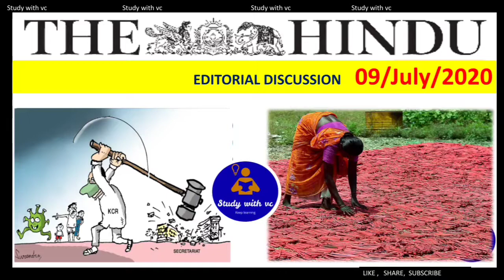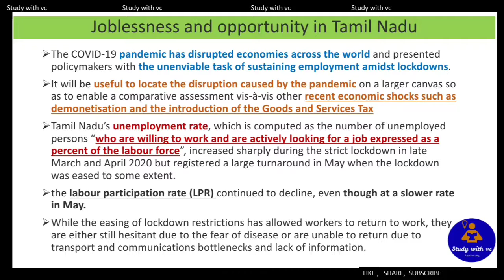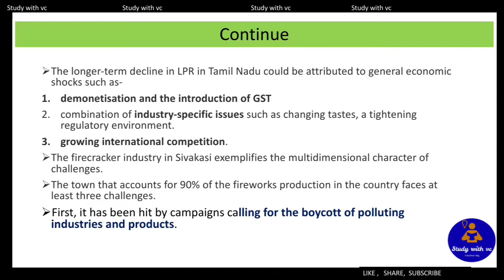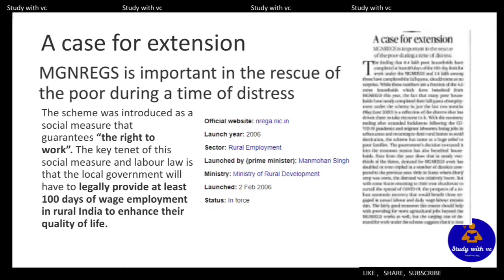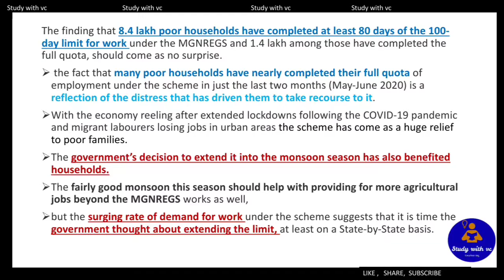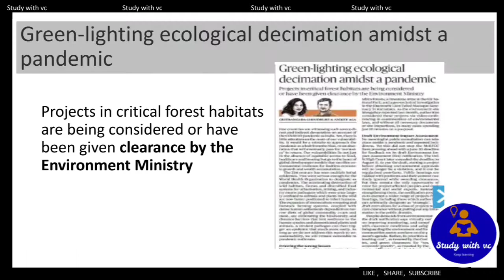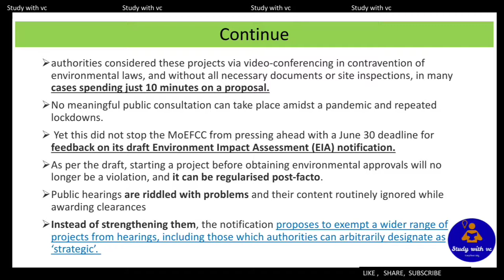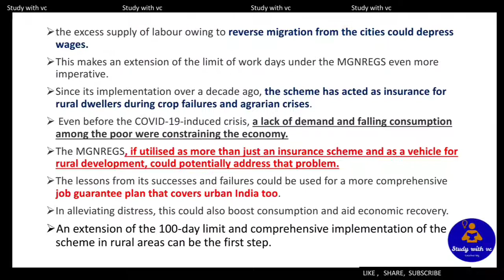The Hindu editorial discussion 9 July 2020| discussion by vishal | study with vc, Hindu analysis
9 July 2020 The Hindu editorial discussion and analysis. Hindu current affairs. Covering news analysis, covering important article's and editorial in required depth maily for competitive exams preparation..
For Any queries text in comment section
For pdf join telegram - studywithvc